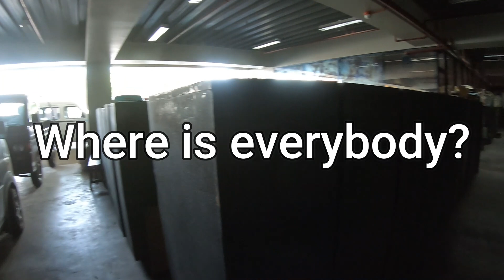Here you go, fellas @Bud Brown. - Retired in the Philippines. May, 4, 2021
Being nice to the guards at the airport. It always helps to be nice to people in authority. :=) @Bud Brown. - Retired in the Philippines. May, 4, 2021

Cheers,
Bud